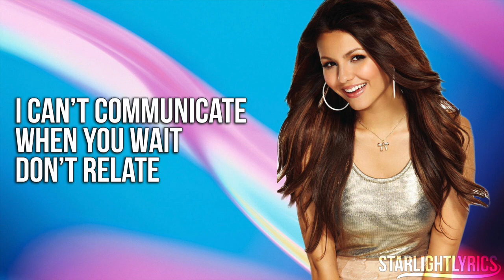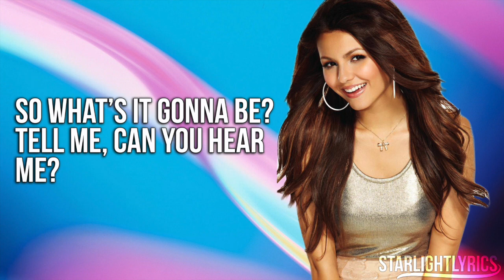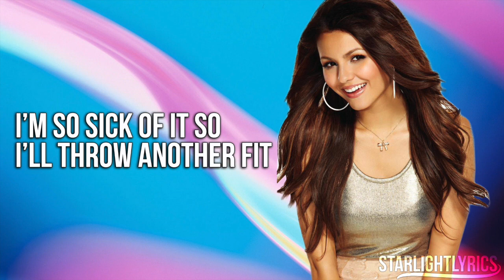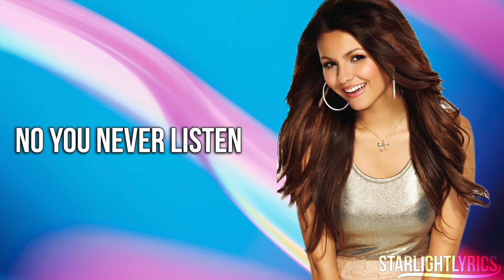Victorious - Freak the Freak Out (Lyric Video) HD